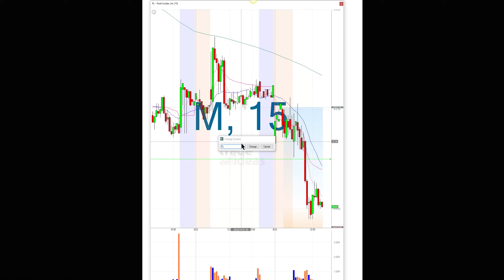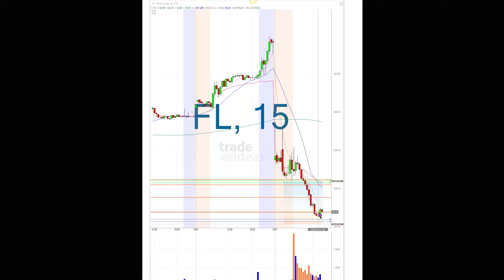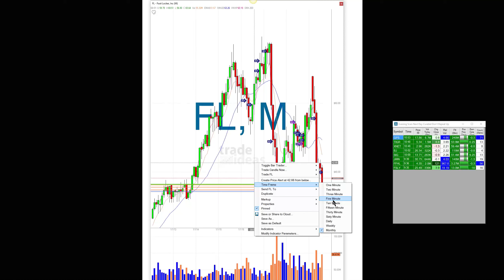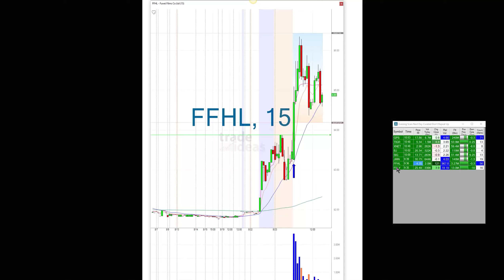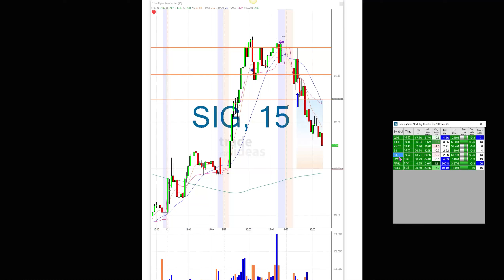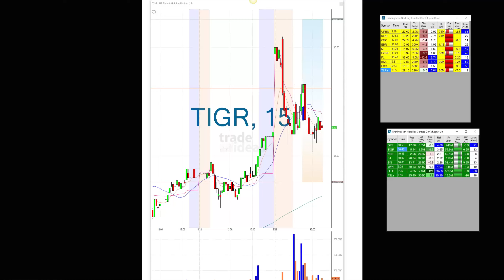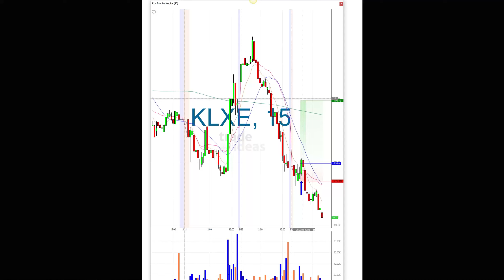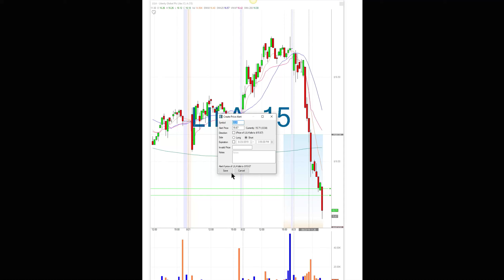Trade Ideas Live Trading Room Recap Friday August 23, 2019